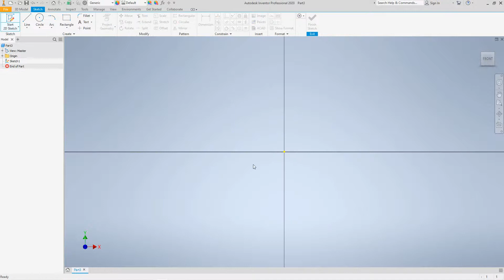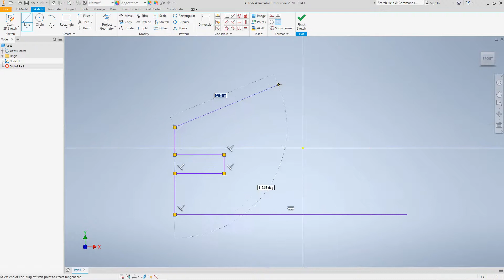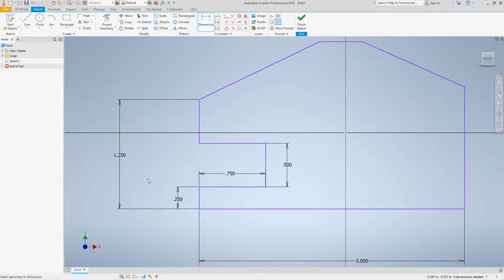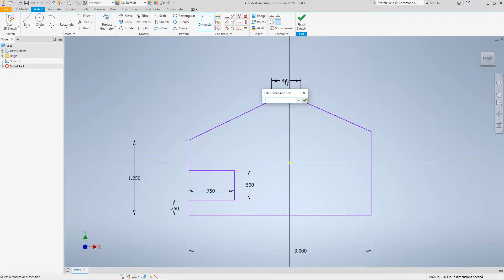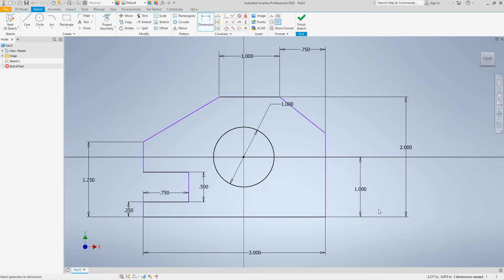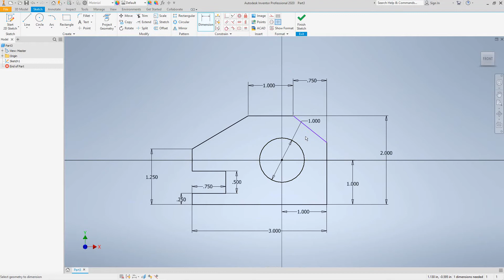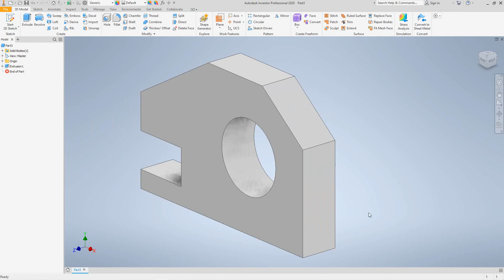Inventor Inclined Support Plate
Using dimension tool to create shapes for plates